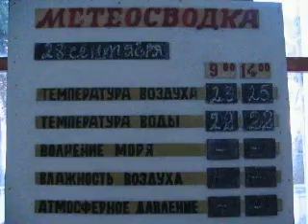Лифт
Спускаемся на пляж на лифте. Гагра. Зима 2007